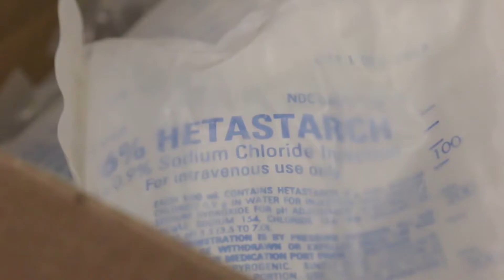501st Medical Company deploys to Joint Base McGuire-Dix-Lakehurst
501st Medical Company deploys to Joint Base McGuire-Dix-Lakehurst in support of COVID-19 relief

Credit: Capt. Adam OReilly | Date Taken: 04/18/2020
Fort Campbell, KY. Soldiers assigned to the 501st Medical Company deployed to Joint Base McGuire-Dix-Lakehurst in response to COVID-19, April 18. The 501st is scheduled to support COVID-19 relief efforts in Boston. The company provides a wide variety of medical capabilities to include immediate and routine medical treatment, dental, x-ray, labs, 40-bed patient hold, and ground medical evacuation crews. “Our team has conducted three deployment readiness exercises during the past year - moving all personnel and equipment to three different states across the United States,” said Cpt. Michael Hart, company commander of the 501st. (U.S. Army video by Spc. Beverly Roche & Spc. John Simpson, 40th Public Affairs Detachment)